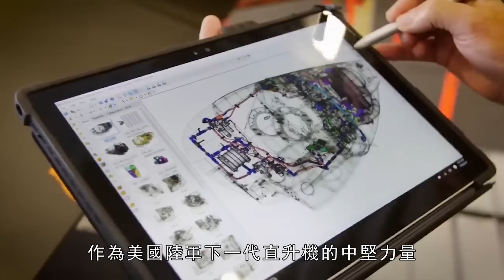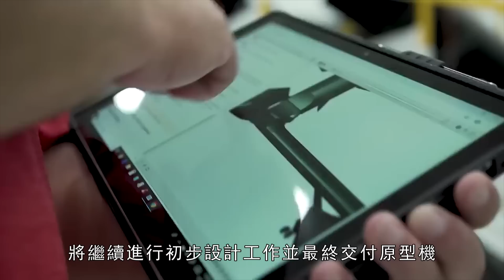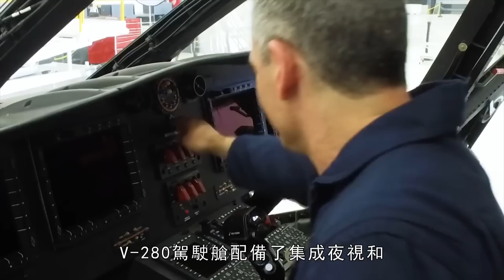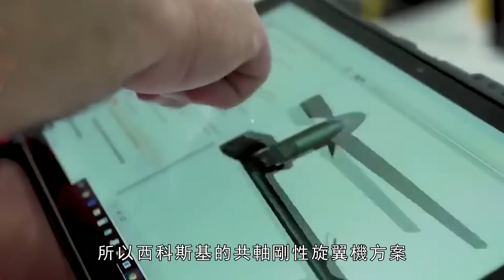黑鷹直升機的接替者---V-280傾斜旋翼機，時速高達600公里，領先其他國家兩代，美軍陸航兵未來主力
美軍為何注重傾轉旋翼機，並考慮未來取代黑鷹直升機，如果成為美軍主力戰機，能為美軍提升多強戰力！
Why does the U.S. military pay attention to tilt-rotor aircraft and consider replacing Black Hawk helicopters in the future? If it becomes the main fighter of the U.S. military, how powerful it can be for the U.S. military!